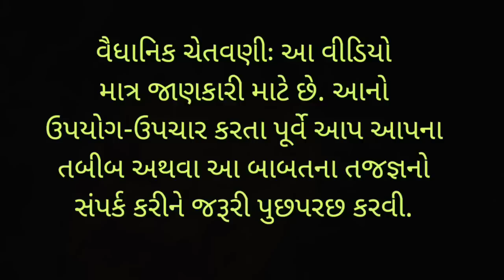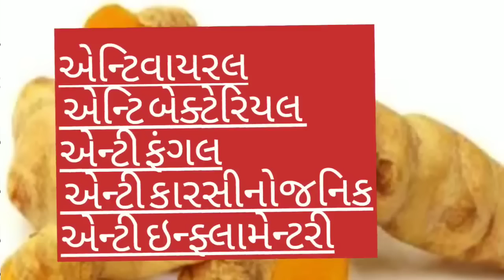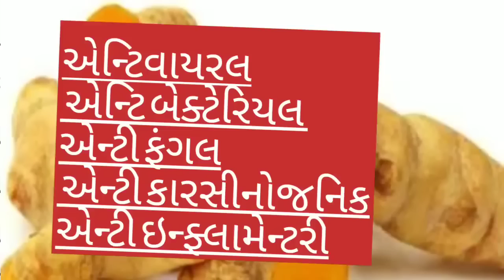શું તમે શિયાળામાં રોજ લીલી હળદર ખાઓ છો તો આ વિડીયો જરૂર જરૂરથી જુઓ Dr Sharad Soni @DrSharadSoni1 1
ઘુંટણ દુઃખાવો
knee pain